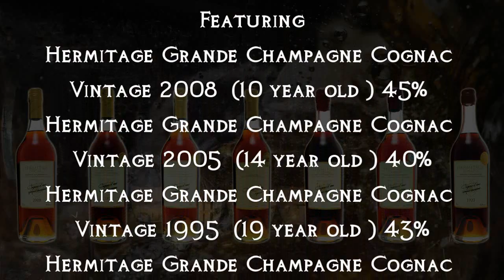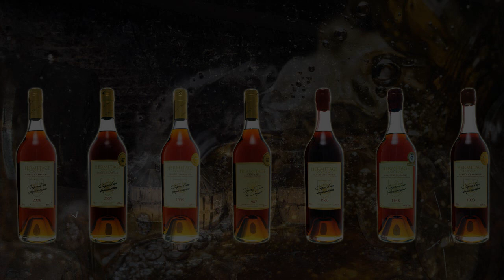The Good Dram Show - Episode 392 'Hermitage Cognac'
Welcome to the Christmas episode of the show in which I'll be taking a look at a selection of vintage dated independently bottled cognac.

Episode 392 - It's The Christmas Edition of the Show!

Nottingham

Featuring
Hermitage Grande Champagne Cognac Vintage 2008 (10 year old) 45%
Hermitage Grande Champagne Cognac Vintage 2005 (14 year old) 40%
Hermitage Grande Champagne Cognac Vintage 1995 (19 year old) 43%
Hermitage Grande Champagne Cognac Vintage 1987 (30 year old) 47%
Hermitage Grande Champagne Cognac Vintage 1960 (55 year old) 47%
Hermitage Grande Champagne Cognac Vintage 1948 (59 year old) 44.4%
Hermitage Grande Champagne Cognac Vintage 1923 (72 year old) 43%

Music
Light Among Shadows - Sacred Temple